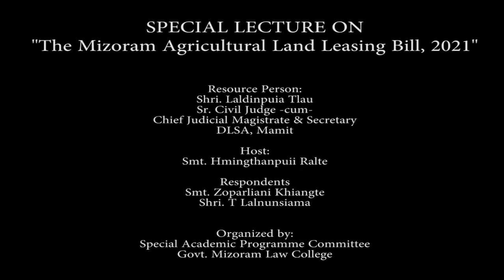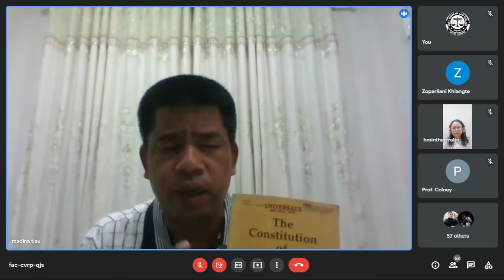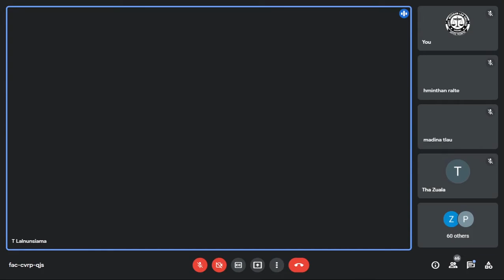Special Lecture On- The Mizoram Agricultural Land Leasing Bill, 2021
Resource Person: Shri Laldinpuia Tlau
                                 Sr. Civil Judge -cum-
                                 Chief Judicial Magistrate & Secretary
                                 DLSA, Mamit

Host                      : Smt Hmingthanpuii Ralte

Respondents       : Smt Zoparliani Khiangte
                                 Shri T Lalnunsiama

Organized by       : Special Academic Programme Committee
                                 Govt. Mizoram Law College

TIMESTAMP

0:00 - Host Smt Hmingthanpuii's Welcome Address
1:57 - Resource Person Shri Laldinpuia Tlau
39:20 - Respondent Smt Zoparliani Khiangte
42:29 - Respondent Shri T Lalnunsiama
51:24 - Interaction/Question from student
52:15 - Response from Resource Person
59:11 - Interaction with students
1:25:29 - Vote of Thanks